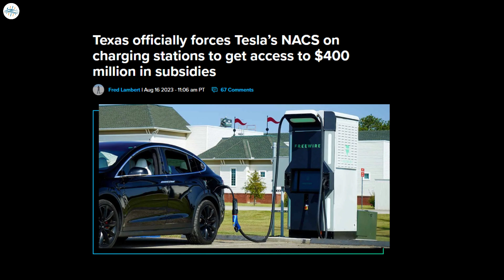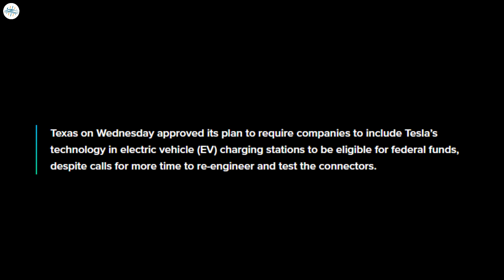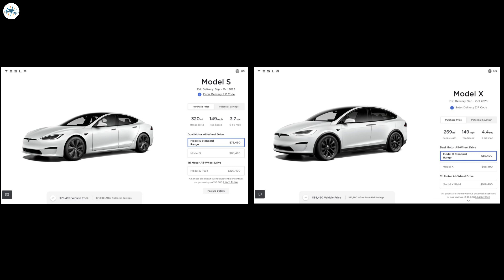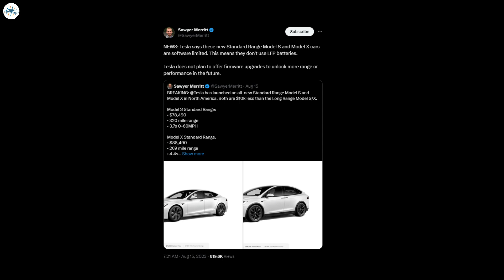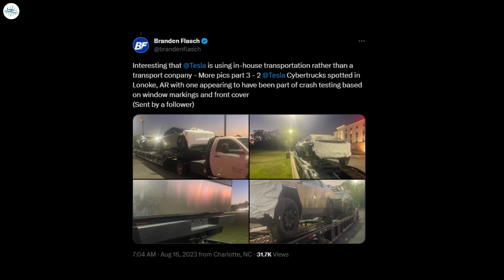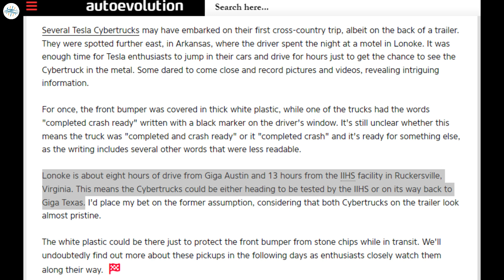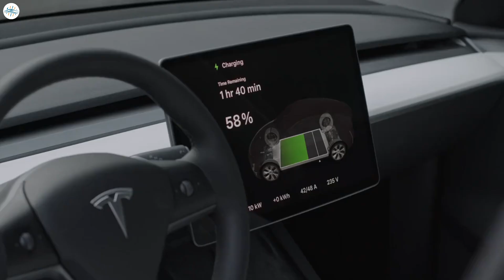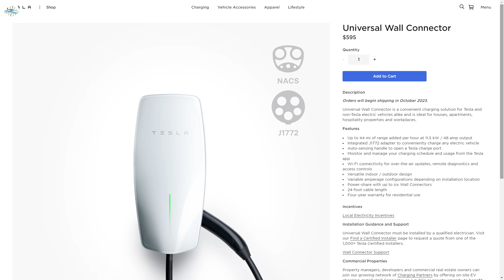Tesla Launches New Hi-Tech Home Charger & More Updates!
Texas officially forces Tesla’s NACS on charging stations to get access to $400 million in subsidies

Tesla confirms new Standard Range Model S and X are limited by software

Tesla Cybertruck sighted en route for apparent crash tests

Tesla launches Universal Wall Connector with “Magic Dock”-style adapter